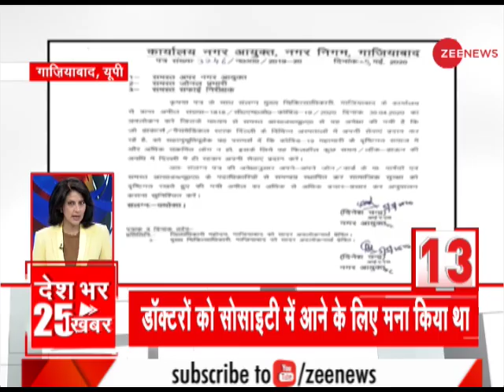देखिए आज की 25 Top News Stories | Hindi News | Coronavirus Update | Today News | Corona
In this section, you will find the Top News Stories of the Day. Segment Top 25 is a part of Zee News, In Top 25 we put Hindi News, Top News, Morning News, Fast News, Nonstop News, and Real-Time News, Today in this segment, you will Find Coronavirus Update, Today News And Corona news.

Follow us on Google News for latest updates:

WION: shorturl.at/fwKO0
Zee News English: shorturl.at/aJVY3
Zee News Hindi: shorturl.at/eorM1
Zee Business: shorturl.at/hpqX6
DNA News: shorturl.at/rBOY6
BGR: shorturl.at/eioqL